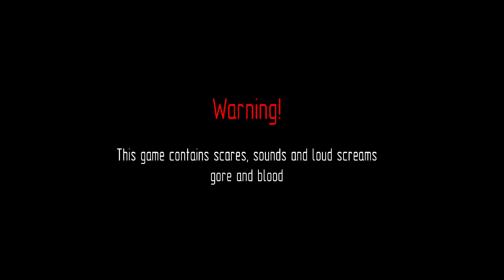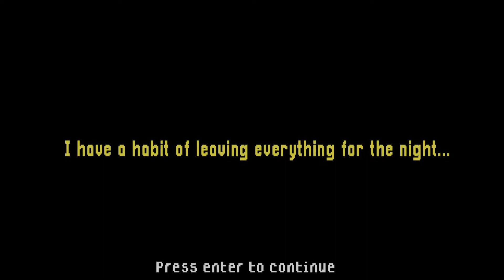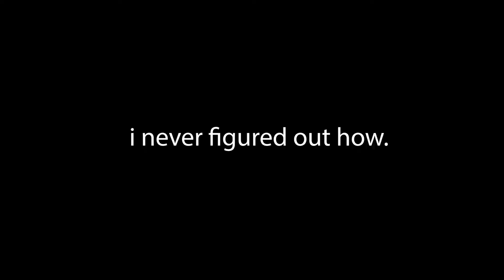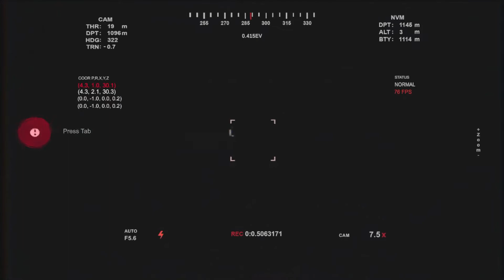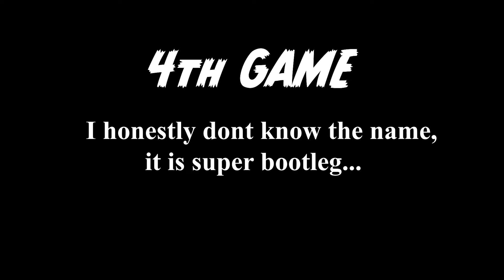Scary games make me pee-pee poo-poo | 3 scary games #1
the games in this video are;
amanda the adventurer
no name
the smiling man
liliths curse
next time i will play even more scarier games!